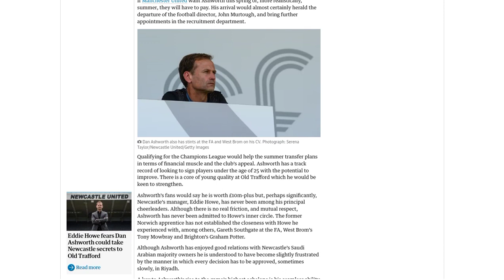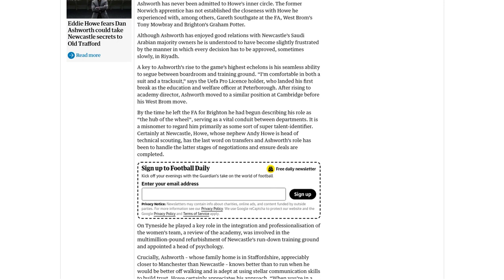Ashworth and Wilcox the next pieces in jigsaw of new Manchester United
Manchester United are reportedly in talks to appoint Dan Ashworth as sporting director and Jason Wilcox as technical director as part of their new management team. The club's owners, Sir Jim Ratcliffe and Ineos, are said to be implementing a clear strategy to bring success on the pitch, with Omar Berrada already confirmed as the chief executive set to join in the summer. Ashworth, who is currently the sporting director at Newcastle United, has extensive experience at the FA and West Brom, and is known for his ability to bridge the gap between the boardroom and the training ground. Wilcox, a former Manchester City Under-18s coach and academy director, would oversee coaching methodology and player development pathways. The appointments are seen as a key step in shaping the new Manchester United off the pitch, with Ratcliffe and Ineos keen to establish a strong management team. The club's qualification for the Champions League would also provide financial muscle and enhance their appeal in the summer transfer market.